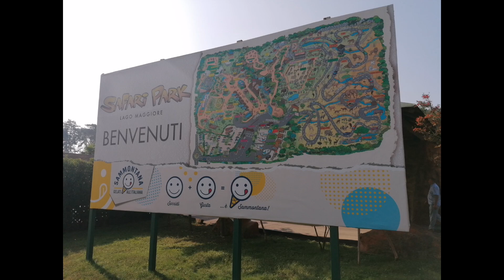Safari park, Pombia(NO) ITALY, 1/10/2023